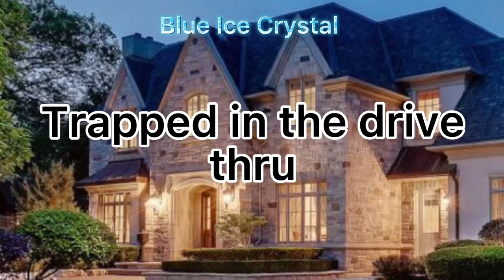Trapped in the drive thru gacha club (Read description)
This thing was gonna be too long and I’m kinda lazy, at different times I can’t rlly be on my phone but I try to still post gacha content  bye bye 😩